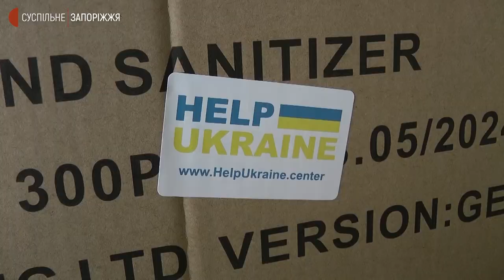Волонтер на власному транспорті привіз 340 кілограмів медикаментів із Києва до Запоріжжя | Новини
340 кілограмів медикаментів із Києва до Запоріжжя привіз волонтер центру "Паляниця". За словами завідувачки навчально-тренувального центру екстреної медичної допомоги та медицини катастроф Запорізької області Наталії Дорошевої ліки були замовлені на заводі "Дарниця" ще до війни, але привезти їх за час російського вторгнення не вдавалося.